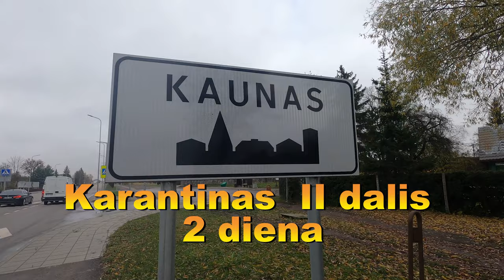Karantinas 2. Diena 2 Kaunas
Antras karantinas. Video fiksuotas pasivažinėjimas Kauno mieste antrą karantino dieną.